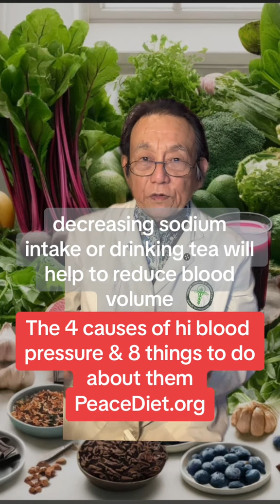The 4 causes of high blood pressure and 8 things to do about them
The 4 causes of high blood pressure and 8 things to do about them. hypertension. shintani bloodpressurecontrol. controlbloodpressure nitricoxide. atherosclerosis. highcholesterol.